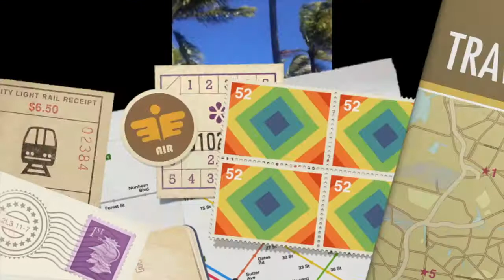Desiato Family Vacation 2014